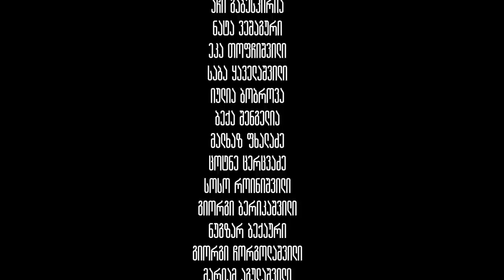ვაჟა. ლორთქიფანიძე • საქართველოს დაბადება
▪️ გადაცემების ციკლი "საქართველოს დაბადება".

▪️ ეპიზოდი XXXI

▪️ ვაჟა ლორთქიფანიძის ისტორია.

გადაცემის ყურება უკვე გირჩი TV-ზეც შეგიძლიათ - გადმორთეთ "მაგთის" აბონენტებმა 61-ე არხზე 📺

▪️ თუ გსურთ ჩვენთან ერთად დაწეროთ საქართველოს ახლო წარსულის ისტორია, დააფინანსეთ პროექტი.

გადარიცხვისას დანიშნულებაში მიუთითეთ

,,პროცესი“ - სთვის შემოწირული თანხით თქვენ ხდებით გირჩის პარტნიორი და ეს თანხა აგინაზღაურდებათ GeD-ების სახით.

GeD-ების მისაღებად გადარიცხვის განხორციელებისას შესული უნდა იყოთ პორტალის თქვენს აქაუნთზე.